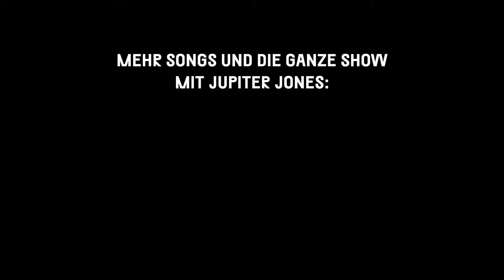Jupiter Jones – Der Nagel (live bei TV Noir)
Jupiter Jones live bei TV Noir, dem Wohnzimmer der Songwriter.

Mehr von Jupiter Jones live bei TV Noir findest Du bei TV Noir＋

Tex führt als Moderator im Admiralspalast in Berlin durch die Musik-Talk-Show TV Noir. Im August 2022 zu Gast auf dem Sofa waren Bodo Wartke und Jupiter Jones